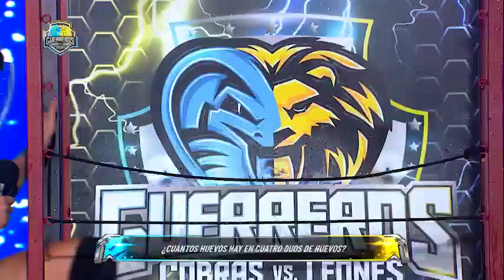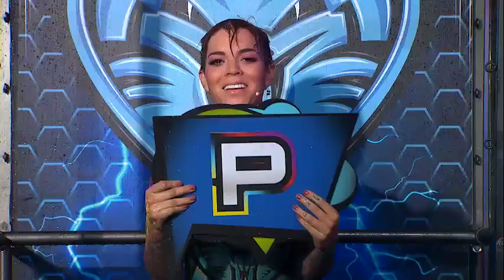Guerreros Cobras Vs Leones 2021 - Capítulo 28 de abril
Encuentra aquí el capítulo Guerreros Cobras vs. Leones 2021 emitido el miércoles 28 de abril de 2021 por Canal 1: